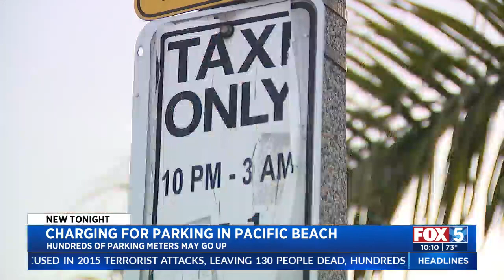Hundreds Of New Parking Meters May Go Up In Pacific Beach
One of San Diego’s most popular beach destinations is likely to start charging for parking.